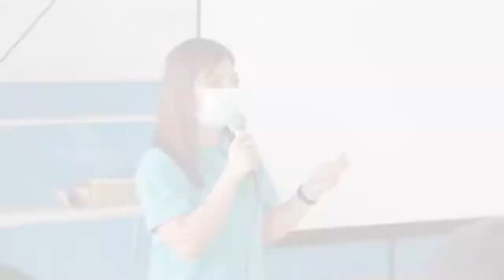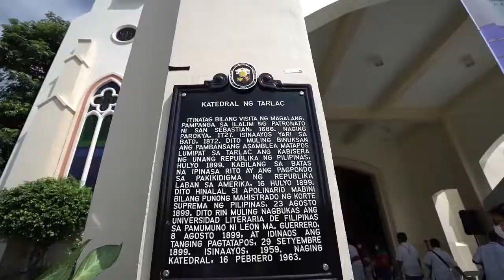Tarlac City Weekly Flash Update (June 18-24, 2022)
✨GET INSPIRED AND DO YOUR BEST✨

"I want everyone to get inspired, I want everyone to do your best, I want everyone to work on fullest of every one centavo na sinasahod natin bilang kawani ng gobyerno"
Public Service at its Finest ang handog ng Tarlac City Government sa pamumuno ni Mayor Cristy Angeles.
Must watch: Tarlac City Weekly Flash Update (June 18-24, 2022)
See less